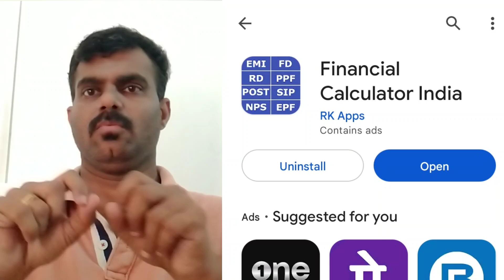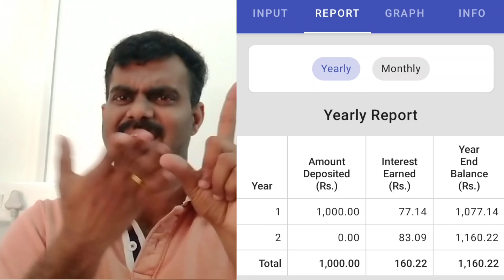Calculator | More Deposit schemes | Financial Calculator India Full details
-benefits- -public-